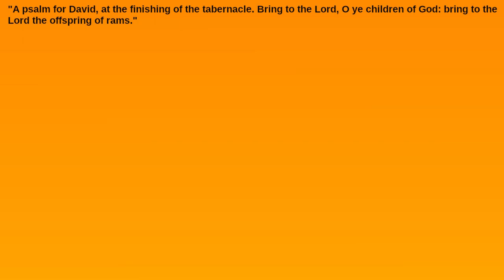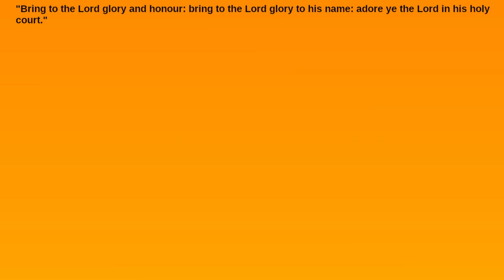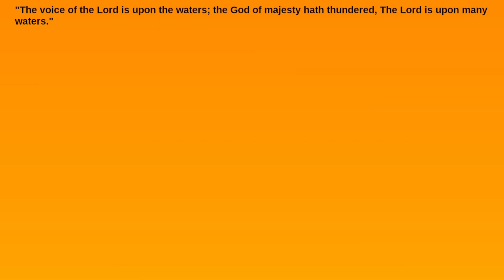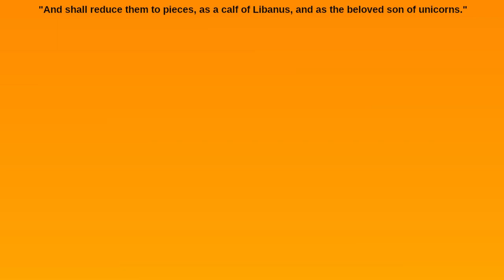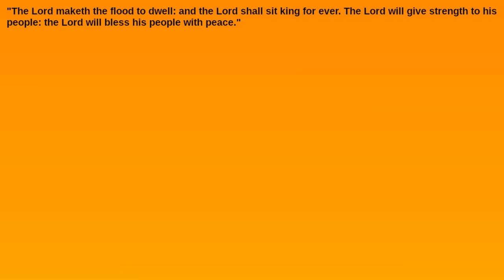What's the Meaning of the Twenty-Eighth Psalm?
What was the significance of a ram sacrifice?  How did the people of the old testament treat the name of the Lord?  Where is Cades?